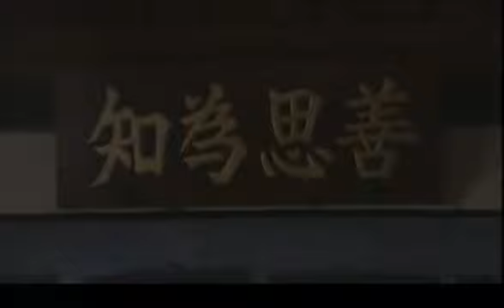苦情娘子 21（主演马雅舒、杜德伟、张曦文、章申、庹宗华）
该剧讲述周若云受尽命运的折磨，然而，经霜历雪的她，更淬练出卓绝的意志与勇气。